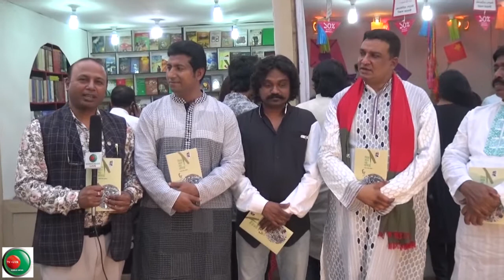বঙ্গ-নিউজ সরাসরি '২১শে বইমেলা ২০১৮' অংশগ্রহনে দেওয়ান লালন আহমেদ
বঙ্গ-নিউজ সরাসরি '২১শে বইমেলা ২০১৮'
অংশগ্রহনে দেওয়ান লালন আহমেদ